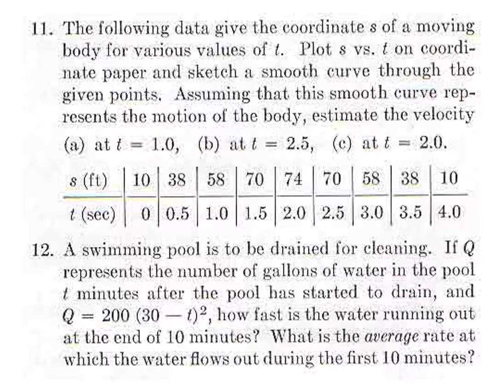DERIVATIVE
Calculus Derivative INTRO